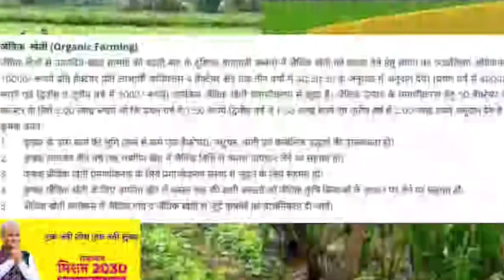सुजस जन मिशन | जन सम्मान और मिशन 2030 वीडियो कॉन्टेस्ट | 26 सितम्बर 2023